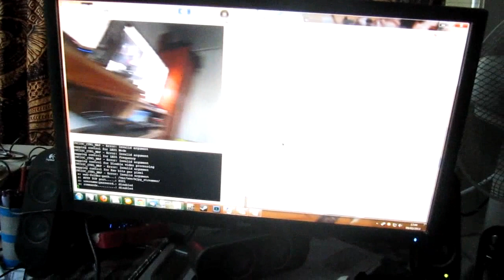Test d'un Raspberry Pi utilisé comme camera IP wifi sur batterie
J'ai utilisé un Raspberry Pi, avec une clé USB wifi N, une webcam logitech c905, et le tout est alimenté par des batteries AA rechargeables. Le pi est configuré pour streamer un flux vidéo accessible par le réseau.

En pratique, le système a tenu plus de 3 heures a streamer le flux vidéo en wifi avec 8 piles AA rechargeables. C'est moyen si on considère les ultra-portables, mais si on compare l'autonomie obtenue avec celle d'un APN a 100€ en mode vidéo, les résultats sont bons.
En pratique, le coût du système est de 35€ pour le Raspberry, 5€ pour le convertisseur DC-DC, 20€ pour la webcam, 10€ pour la clé wifi, environ 5€ pour le câblage et la trappe à batteries, soit 75€, auxquels il faut rajouter environ 20€ pour 8 bonnes piles rechargeables AA à forte capacité.
Pour 95 on a donc une caméra IP sans fil, avec alimentation autonome, capable de tenir plus de trois heures en diffusant en continu. Une caméra IP VGA coute facilement 50 à 100€, or ici nous avons une résolution supérieure, plus d'options, le wifi ET la batterie...